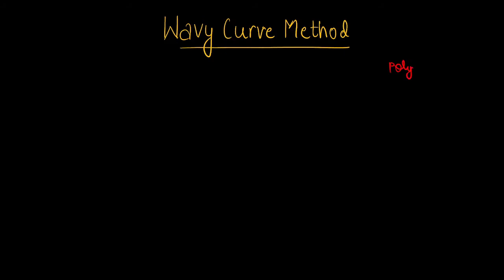Relations and Functions | Lecture 5 | Class 11 | Wavy Curve Method | CBSE/JEE Maths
Wavy Curve Method
Here we are going to start series of Class 11th Maths. This is the 5th part of the Second Chapter Relations and Functions. We will study the whole Chapter in small videos.